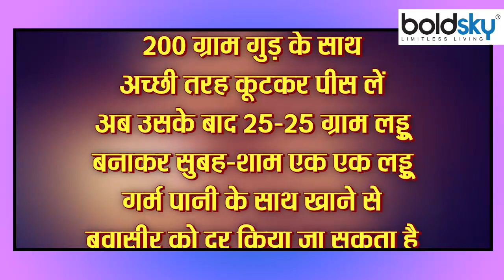बवासीर को जड़ से गायब करेगा गुड़,बस जान ले इस्तेमाल करने का तरीका । बवासीर में क्या खाएं क्या नहीं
Many diseases including chronic piles can also be cured with the use of jaggery. In addition to carotene, nicotine, acid, vitamin A, vitamin B1, vitamin B2, vitamin C, iron and phosphorus are also found in jaggery. Jaggery can be used against diseases like asthma, cough, stomach worms. Along with keeping the digestive system healthy, jaggery also relieves from the problem of gas.

गुड़ के इस्तेमाल से कई रोग समेत पुरानी बवासीर को भी ठीक किया जा सकता है. गुड़ में कैरोटीन, निकोटीन, एसिड, विटामिन ए, विटामिन बी1, विटामिन बी2, विटामिन सी के अलावा आयरन और फॉस्फोरस भी पाया जाता है. गुड़ का इस्तेमाल दमा, खांसी, पेट के कीड़े जैसी बीमारियों के खिलाफ किया जा सकता है. पाचन तंत्र को दुरुस्त रखने के साथ गैस की होनेवाली तकलीफ से भी गुड़ निजात दिलाता है.